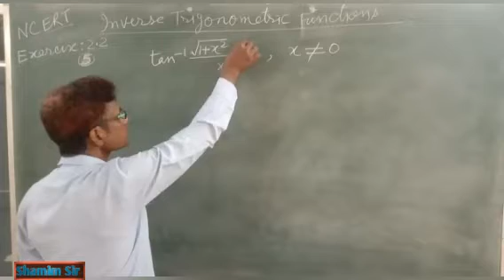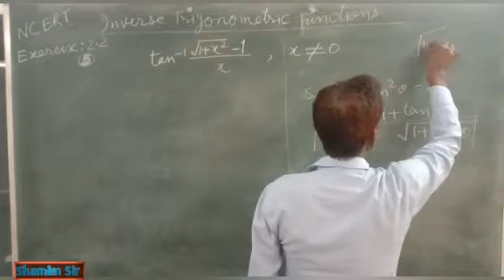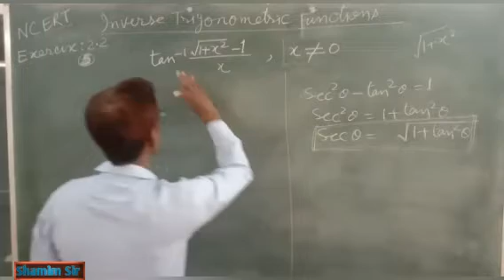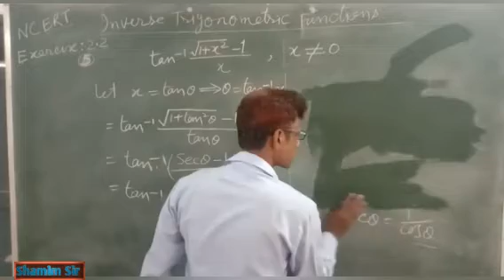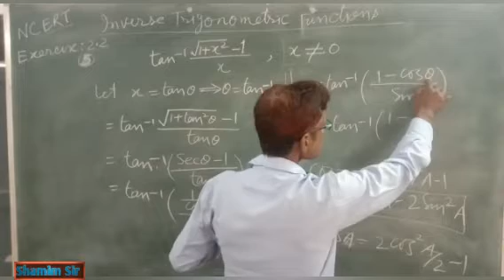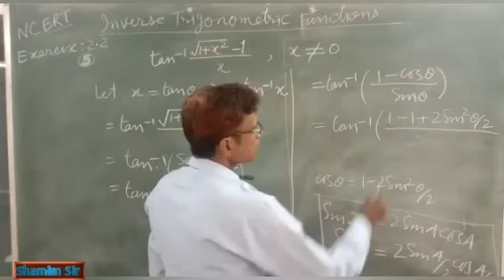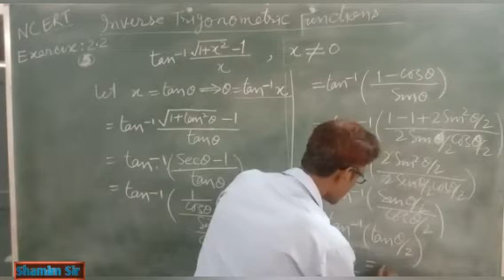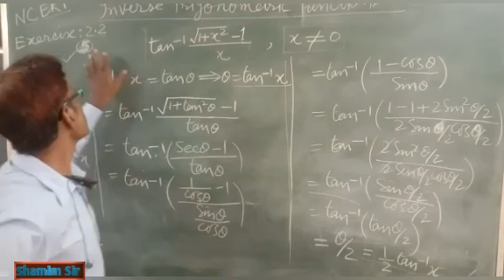Maths Inverse Trigonometric Fuctions Class12th NCERT Exercise 2.2 ( 5 )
Shamim Sir